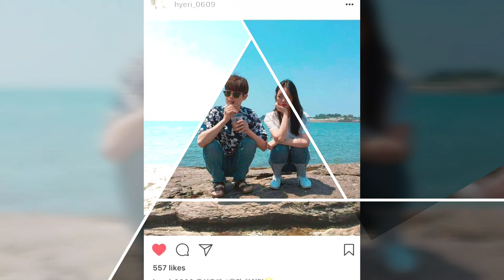ItsBoston - CHARGE | ♫ music vlog no copyright 4